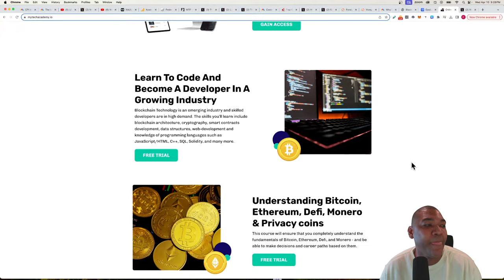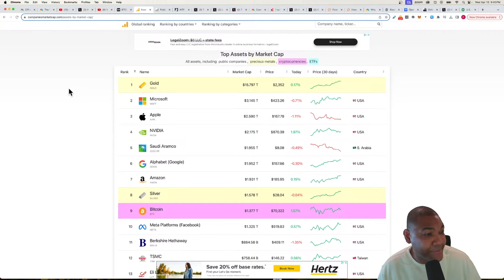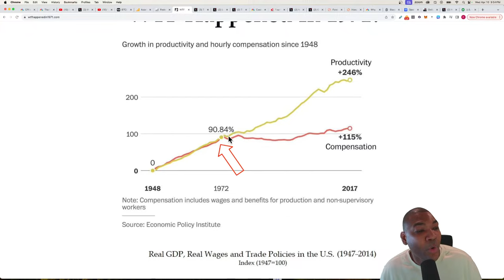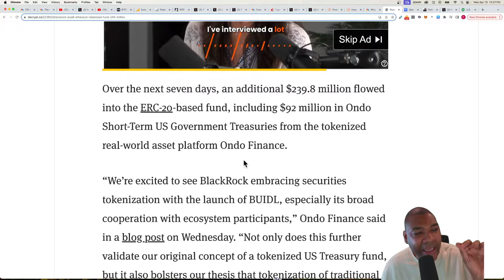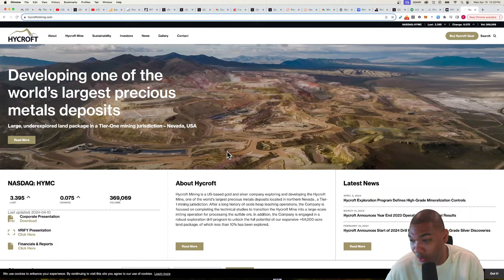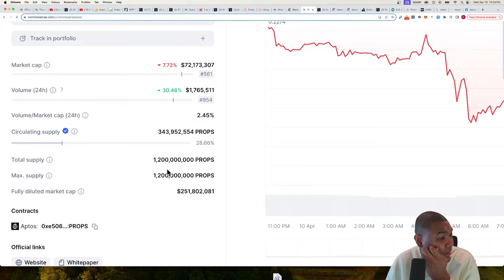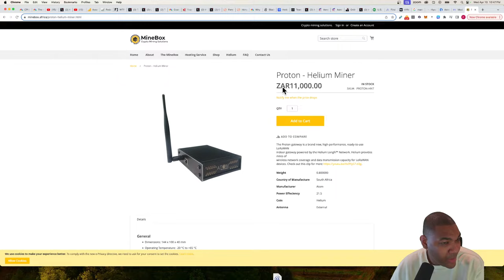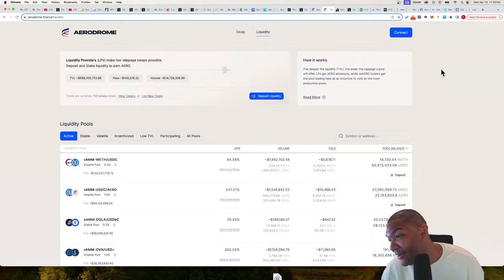Gold Sets A Record High While Inflation Continues Rise | What Will The Federal Reserve Do Next?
- Gold sets a record high

- Costco is selling $200 million dollars worth of gold per month

- The Inflation rate is now at 3.5 percent

- Blackrock announces Real World Asset Fund on the Ethereum blockchain

- Ripple announces a new stablecoin venture on XRPL